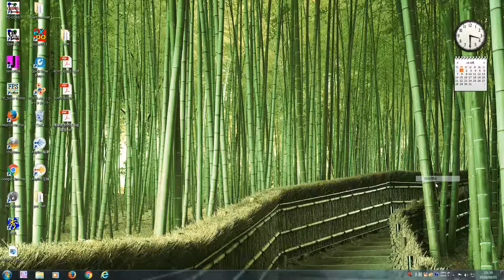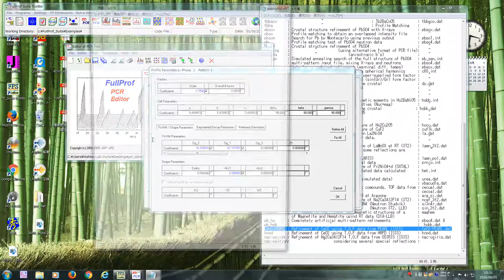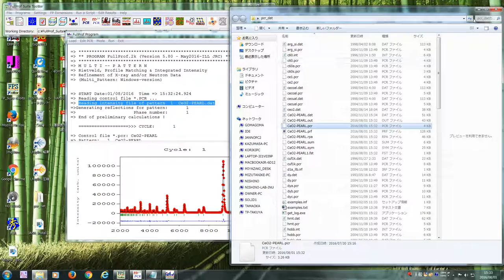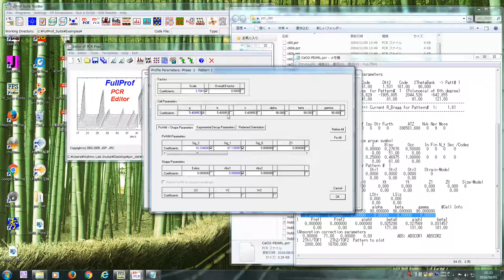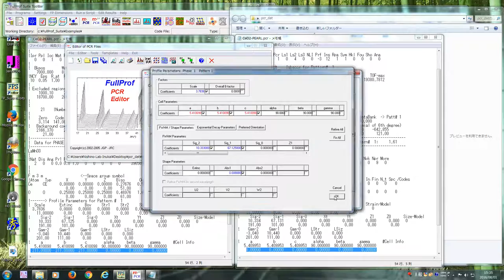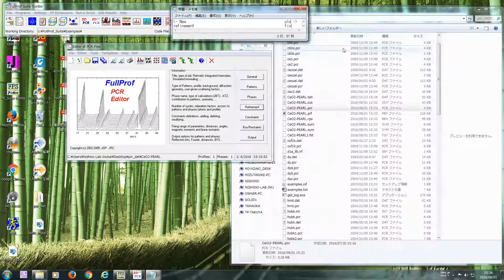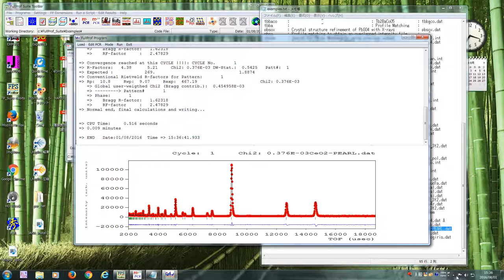Fullprof (EDPCR, CeO2, TOF data)